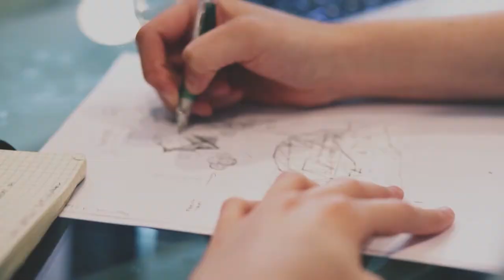O que você não deve fazer após a aprovação do financiamento imobiliário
No vídeo de hoje vamos falar sobre sobre três erros que pessoas cometem ao fazer um financiamento de um imóvel na planta.

1:32 | O erro que as pessoas comentem ao fazer um financiamento imobiliário
3:08 | Mantenha sua renda  + comprovação da mesma
3:30 | Cuida de seu score
4:30 | Não case

Quer fazer uma simulação para financiamento ou empréstimo com garantia de imóvel?